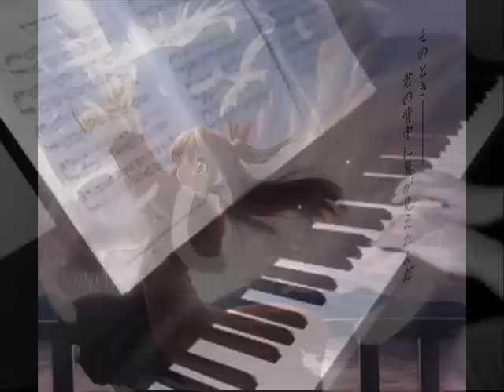Celine Dion's My Heart Will Go On Piano (FREE SHEETS)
Let me know if this link ever breaks! There are several to choose from depending on your preference for difficulty. I don't remember exactly which one I played from, sorry!